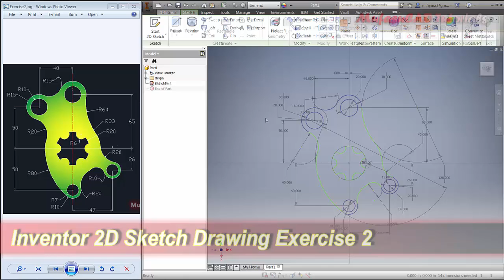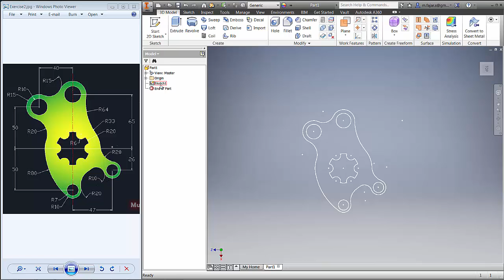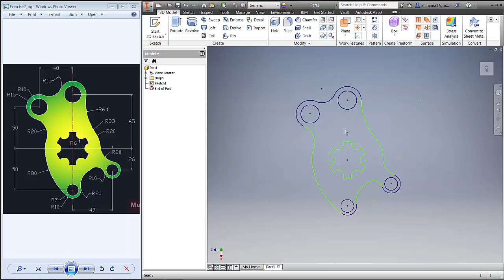Inventor 2D Sketch Drawing Tutorial | Practice Exercise 2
Course Autodesk Inventor 2D tutorial by doing our drawing practice exercise for beginner at basic level, check it out!!!